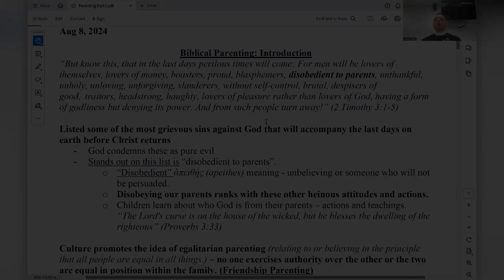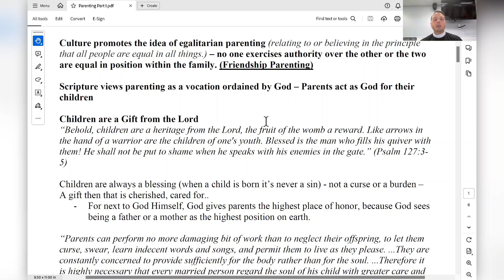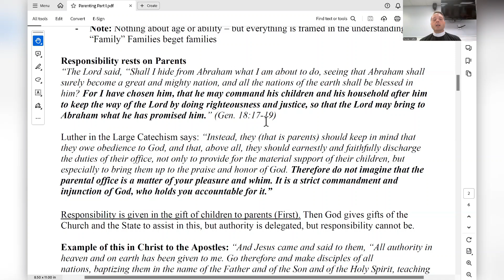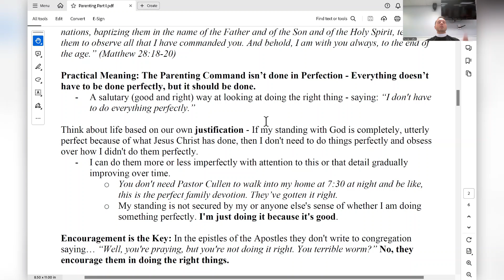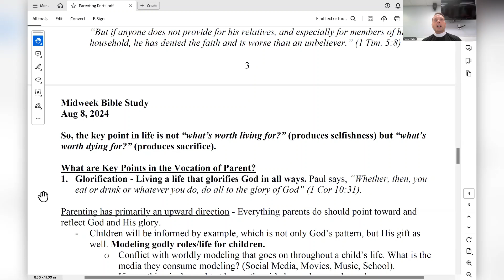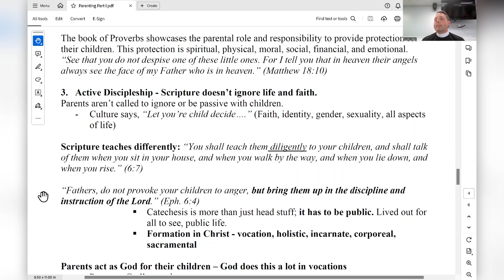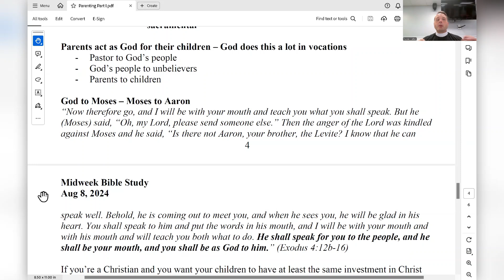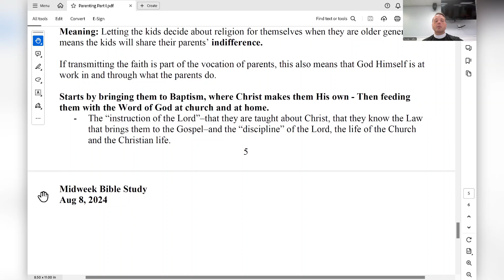Biblical Parenting Part I: Introduction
Bible Study recorded live